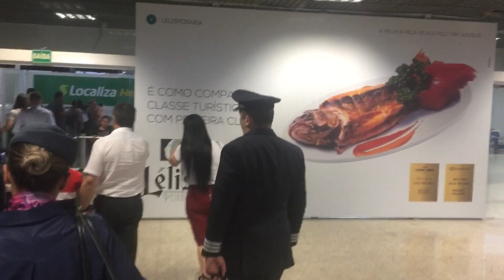Desembarque em Cuiabá!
Desembarcando no aeroporto de Cuiabá!
Em breve o vídeo completo!